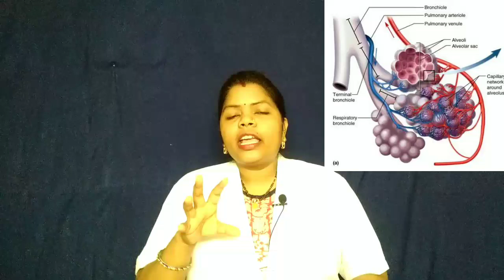Lung Infection Symptoms | lung infection treatment | lung infection treatment home remedies hindi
Welcome to sarla classes.

     aaj ki suvidha mein Maine bataya hai ki lung infection ko kaise treat Kiya ja sakta hai sath hi aapko lung infection ko pahchanne ke liye kaun kaun si medical chijen karni hogi uske bare mein bhi jankari Di Hai doston is per main lung infection ke symptoms ke bare mein bhi bataya hai ki jiske to aap Jaan payenge ki aap ko Lang infection hai ya nahin.

      vastav mein nimonia ke ya lung infection ke home remedies ke bare mein bhi is video mein acche se explanation Diya Hai.
is video ko dekh kar aap ko Lang infection ke bare mein har EK tarah ki jankari uplabdh ho jayegi.

Watch the video till last end.

Thanks Again..